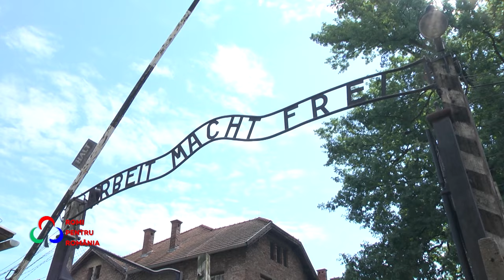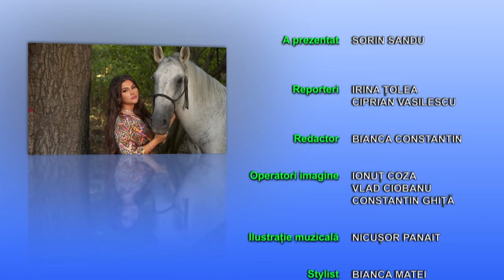Romi pentru România 11.08.2024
Romi pentru România